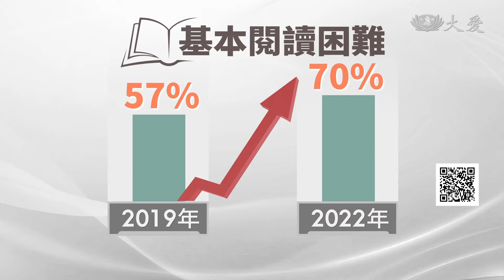新冠疫情襲全球 約15億學齡孩童失學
《經濟學人》雜誌指出，疫情下的學習損失，是全球性災難。聯合國統計，過去兩年，全球大約15億的兒童，被迫中斷學習，嚴重影響到孩子們的閱讀能力。